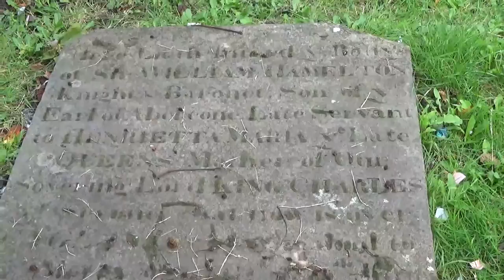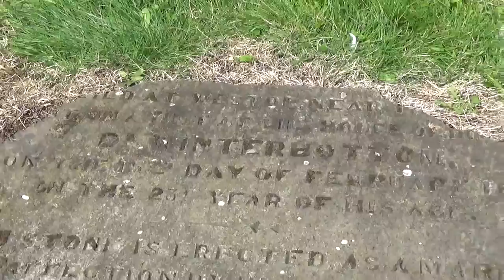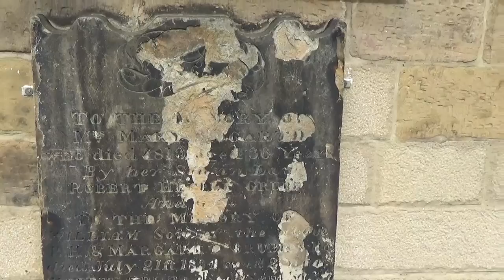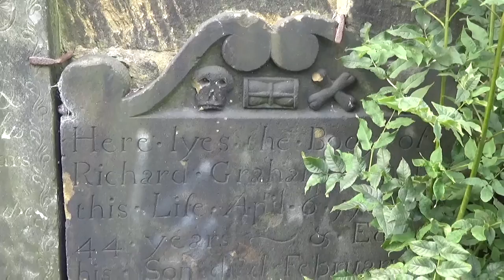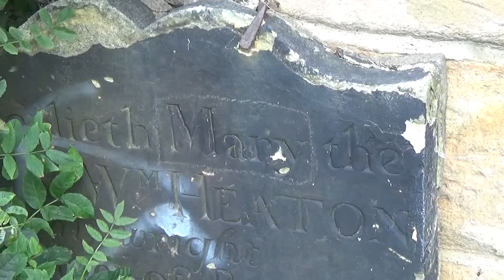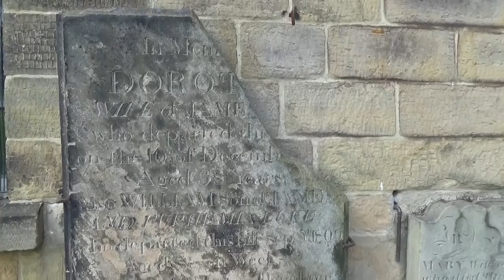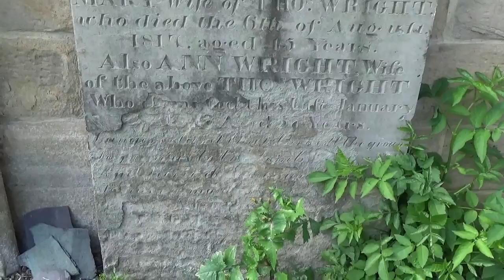St Hilda's Churchyard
Random Gravestones in a Landscaped Graveyard